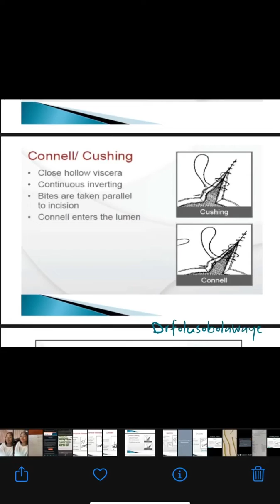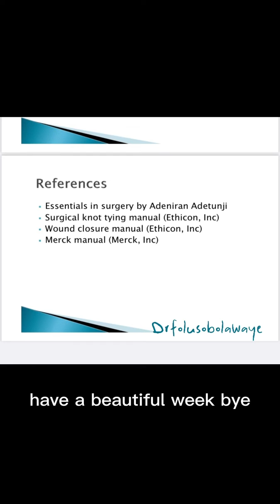How to make Cushing/Connell suture pattern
This is another inverting suture pattern for hollow viscera such as stomach, urinary bladder, uterus etc. Listen to the voiceover for more details, endeavour to practise.